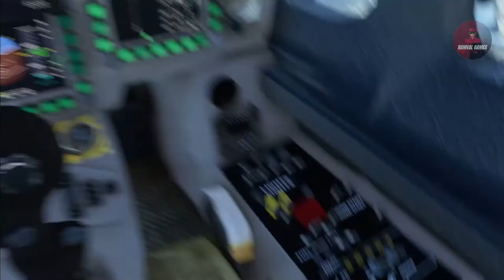EUROFIGHTER TYPHOON MFS 2020 VUELO VFR SCCI - SCGZ FL6500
Queremos compartir con uds como se comporta este avión en un vuelo habitual además de mostrar unos fallos de grafica que encontramos en esta zona sur espero les guste SALUDOS!!!